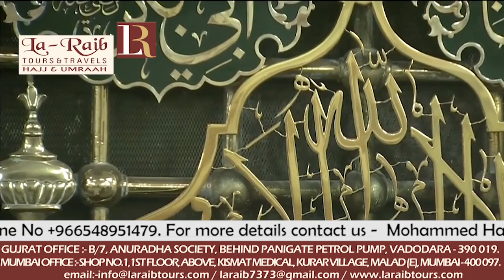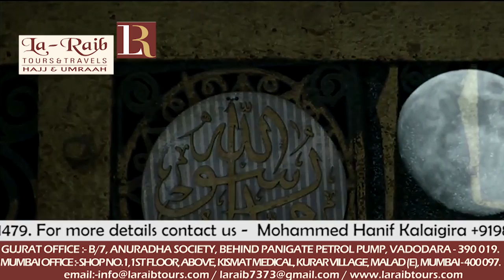11th Ramadan 1439 Madeenah 'Isha Adhaan Sheikh Abdul Majeed Surayhi